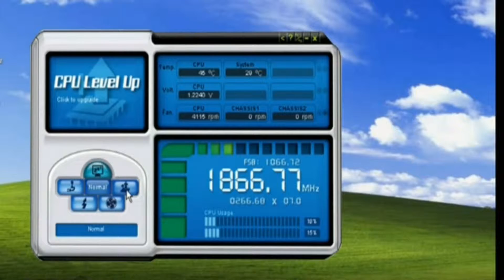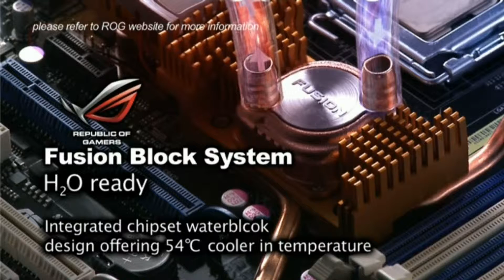ASUS ROG (Republic Of Gamers) Rampage Extreme Bonus Video: "The Battle"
This is an old video included with my ASUS ROG (Republic Of Gamers) Rampage Extreme motherboard installation disk. It shows how gaming was many years ago and how important high end PC components mattered for the best experience. It's also hilarious!